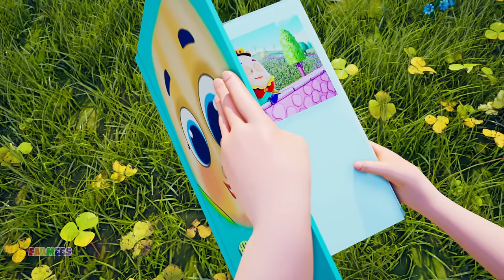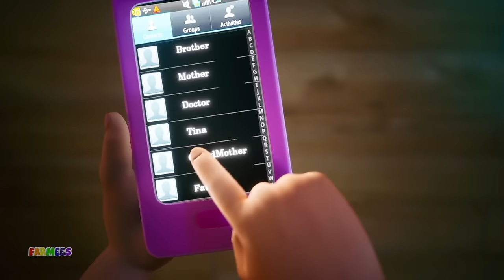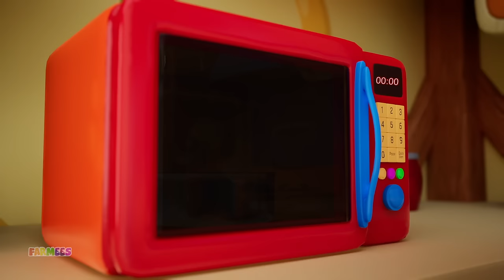Wheels on the Ice-Cream Truck + More Nursery Rhymes & Baby Songs